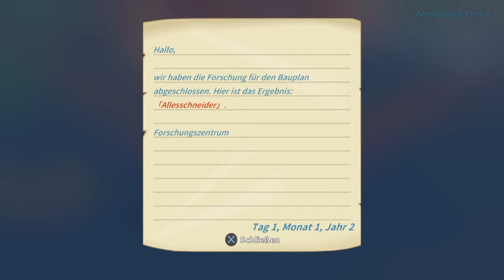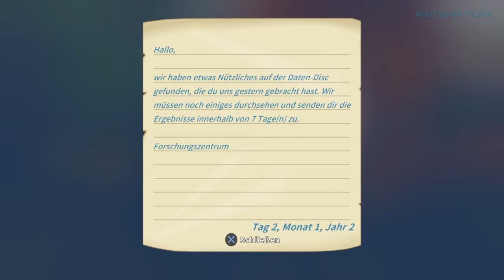Geld Regen. My Time at Portia